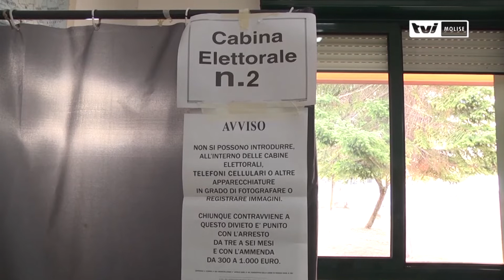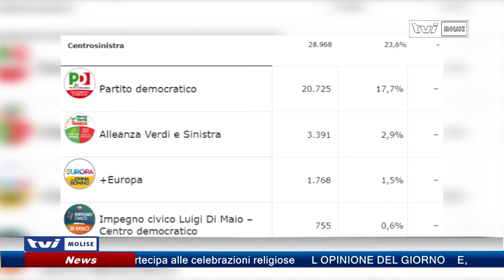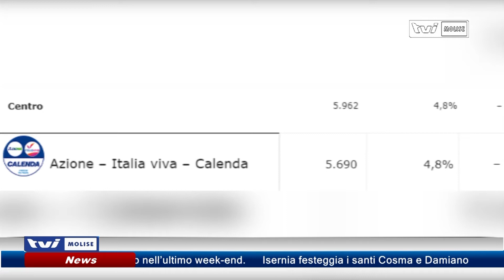Elezioni, il giorno dopo: in Molise il Centro Destra fa l'en plein, M5S primo partito, tonfo Pd...